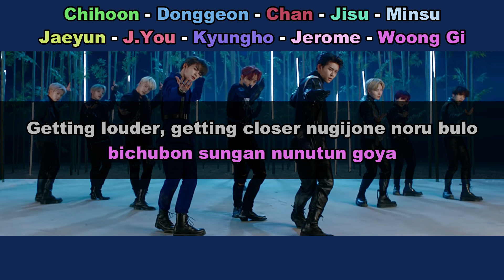Aprenda a cantar TOO - MAGNOLIA (letra simplificada)